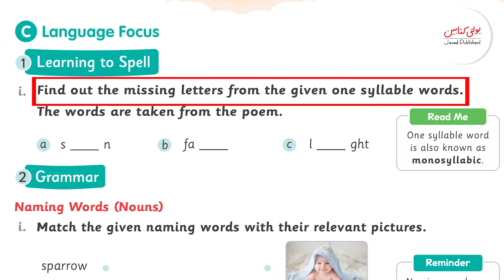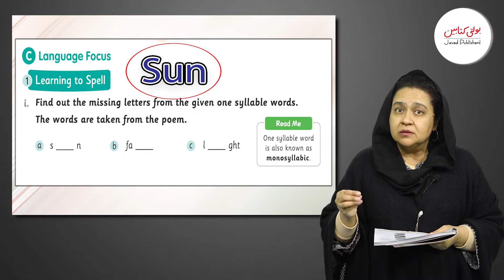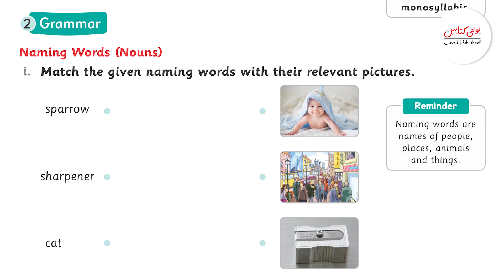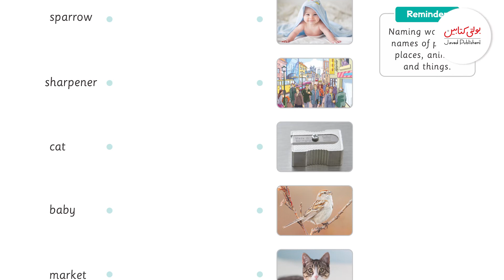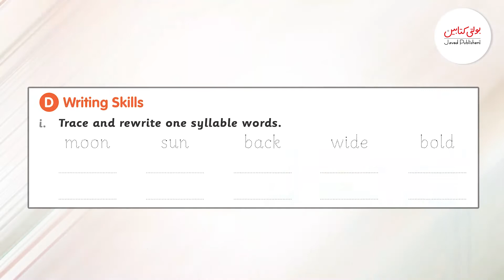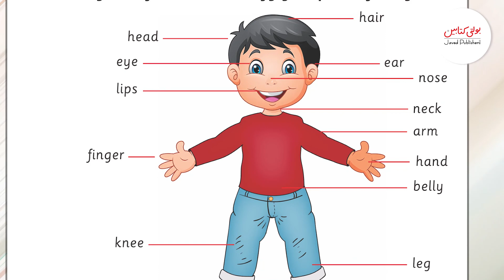English 2 chapter 1.5